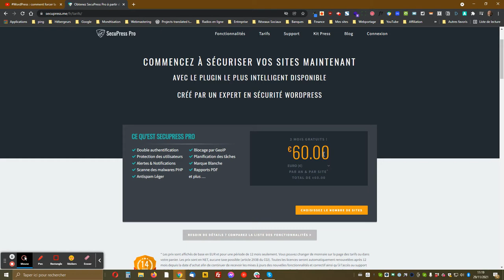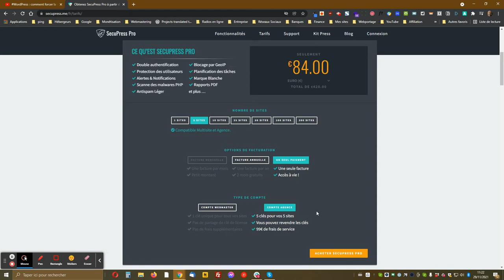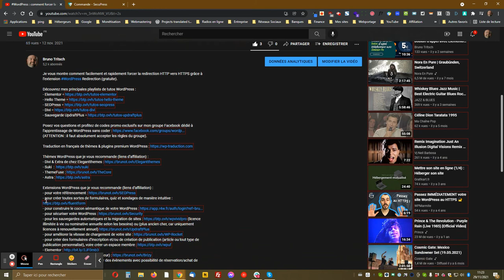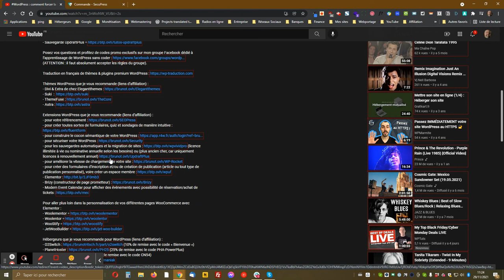WordPress : Comment accéder aux licences LifeTime de SecuPress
Je vous montre comment accéder aux licences LifeTime de SecuPress au cours de ce CyberMonday2021.
ATTENTION : les licences Lifetime sont uniquement disponibles  du 27 au 30 novembre 2021.